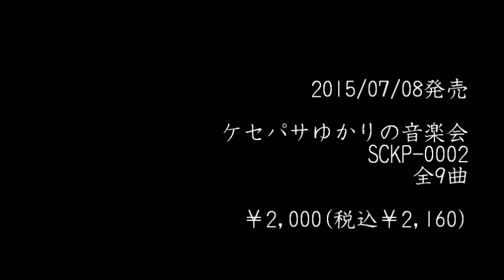【トレーラー音源】ケセパサゆかりの音楽会 / ケセランパサラン NEW CD 予告CM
Apple Music , Spotify などで楽曲配信中

2015/7/8リリース！

ケセパサゆかりの音楽会
ケセランパサラン

01Hello
02ねこ先輩
03月あかりの下で
04なんでもないものになりたい
05Amanojaku
06気をつけろ
07ちゃんと、みてるよ
08ラストダンス
09演奏会(ラストダンス)

品番：SCKP-0002
￥2,000(税込￥2,160)